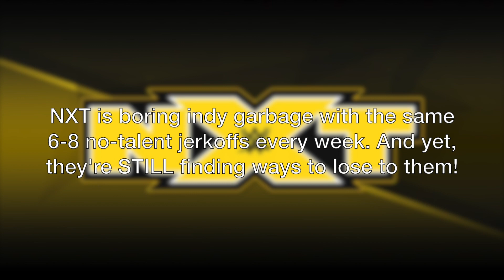10 Reasons Why AEW Sucks (Pt. 2)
fuck this trash ass fed